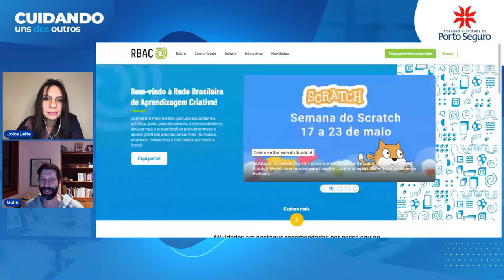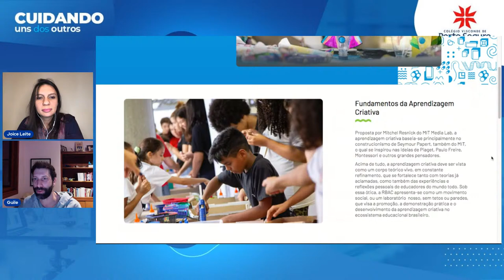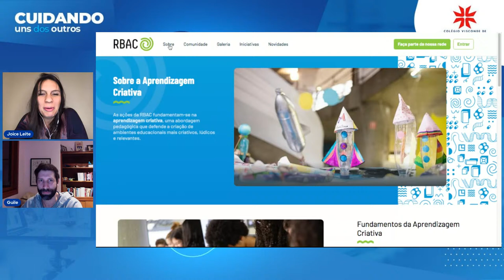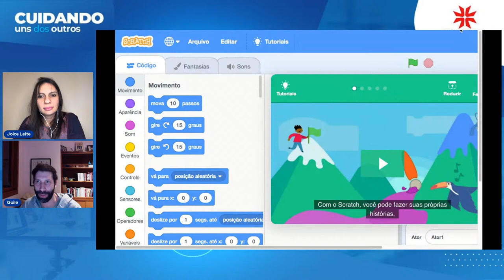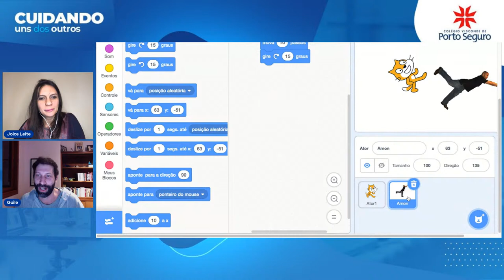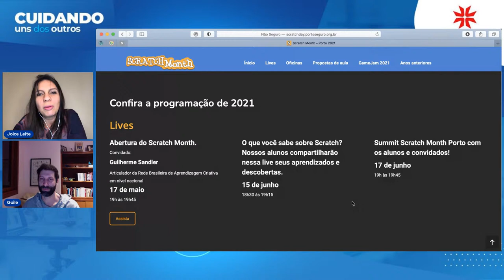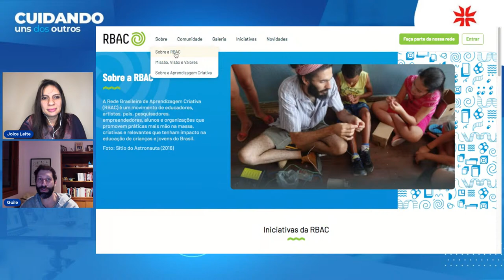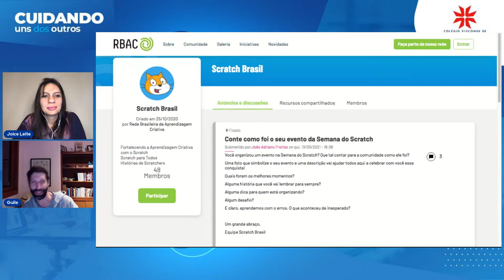Scratch Month Porto | Live de Abertura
A Diretora de Educação Digital Joice Lopes conversará sobre programação em Scratch com o articulador da Rede Brasileira de Aprendizagem Criativa Guilherme Sandler